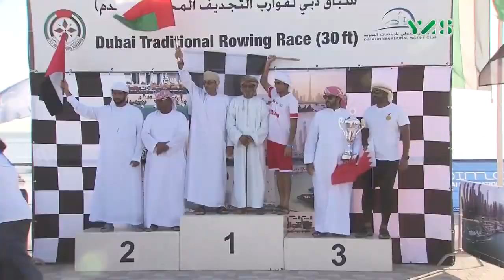09.11.2018 Dubai Traditional Rowing Race - Heat 3 Coverage by YAS TV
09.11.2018 Dubai Traditional Rowing Race - Heat 3 Coverage by YAS TV